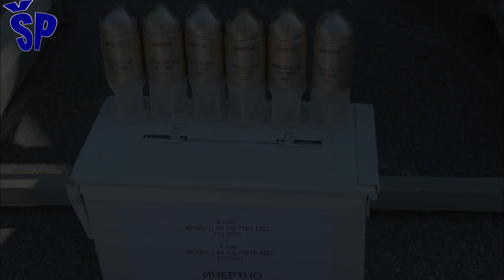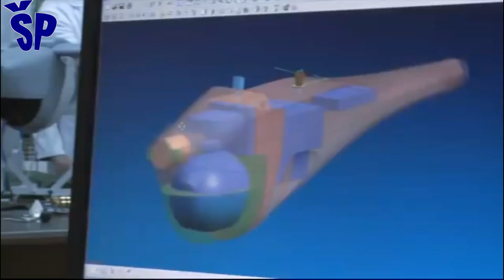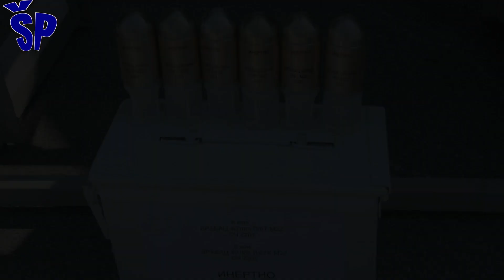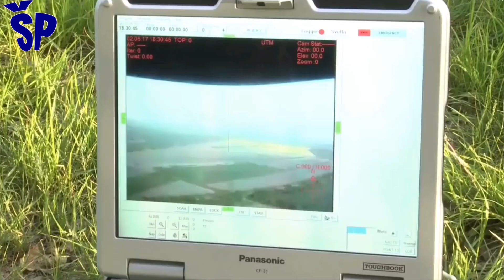Nova naoružana bespilotna letelica Vrabac Bombarder! The New Serbian UCAV "Sparrow"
I present a new version of the domestic unmanned aerial vehicle "Vrabac" with weapons. The prototype of the armed version of the small unmanned aerial vehicle (UAV) "Sparrow" was presented, among other domestic weapons, during the exhibition of domestic defense equipment of the Serbian Armed Forces at the Military Academy in Belgrade ten days ago. Assistant Minister of Defense for Material Resources in the Ministry of Defense of Serbia, Nenad Miloradović, told the audience that the armed drone "Vrabac" can carry up to six grenades with an effective range of up to five meters. The shown prototype of the modified "Sparrow" UAV contains two small underwing pylons, each of which carries three 40 mm M22 shells of two types of borderline high-explosive (HE) anti-personnel fragmentation (PFT) and borderline HE anti-armor fragmentation (PFTK). Guidance of the "Sparrow" UAV is fully autonomous (path tracking, heading and camera guidance). It has an autopilot that is domestically produced, unlike the "Pegasus" drone, which has a Chinese autopilot. The operational set for three soldiers consists of: an aircraft, a ground station, a remote video terminal and transport equipment.
Predstavljam novu verziju domaće bespilotne letelice “Vrabac” sa naoružanjem. Prototip naoružane verzije male bespilotne letelice (UAV) “Vrabac” predstavljen je, između ostalog domaćeg naoružanja, tokom izložbe domaće odbrambene opreme Vojske Srbije na Vojnoj akademiji u Beogradu pre desetak dana. Pomoćnik ministra odbrane za materijalne resurse u Ministarstvu odbrane Srbije  Nenad Miloradović, rekao je prisutnima da naoružana bespilotna letelica “Vrabac” može da nosi do šest granata efektivnog dometa do pet metara. Prikazani prototip modifikovane bespilotne letelice “Vrabac” sadrži dva mala podkrilna pilona, od kojih svaki nosi tri granate M22 kalibra 40 mm dva tipa granične visokoeksplozivne (HE) protivpešadijske fragmentacije (PFT) i granične HE protivoklopne fragmentacije (PFTK). Navođenje bespilotne letelice “Vrabac” jе potuno autonomno (praćеnjе putanjе, držanjе kursa i vođеnjе kamеrom). Posеdujе autopilot koji je domaće proizvodnje za razliku od bespilotne letelice “Pegaz” koji ima kineski autopilot. Opеrativni komplеt za tri vojnika činе: lеtеlica, zеmaljska stanica, daljinski vidеo tеrminal i transportna oprеma.